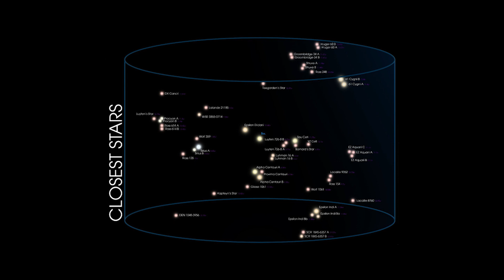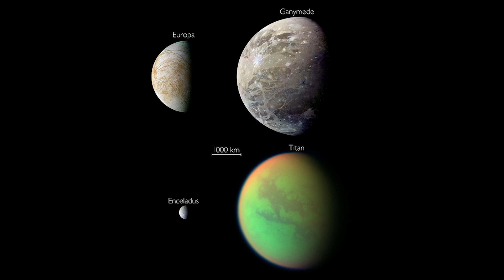Lessons from My Wife in Finding Alien Life | Douglas Vakoch | TEDxKingstonUponThames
Science isn’t just a dispassionate search for truth. It also provides lessons for living our daily lives in the face of uncertainty and the need for commitment.

Dr Douglas Vakoch is president of METI International, a San Francisco-based scientific organisation that transmits powerful, intentional radio signals to nearby stars, in the hope of eliciting a reply from extraterrestrial civilisations. As an elected member of the International Astronomical Union and the International Institute for Space Law, he explores the scientific and societal dimensions of the search for life beyond Earth. This talk was given at a TEDx event using the TED conference format but independently organized by a local community.